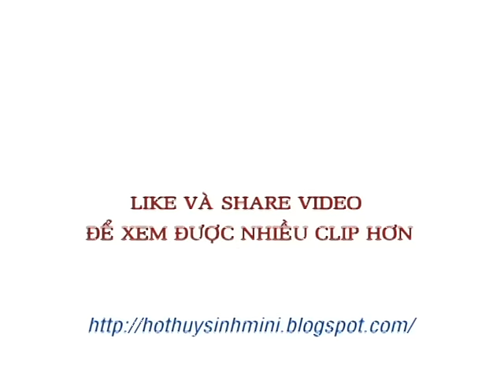Cách làm hồ cá mini đẹp, tự làm bể cá mini đơn giản - how aquarium made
Cách làm hồ cá mini đơn giản. Còn gì thích hơn khi nhìn những chú cá bơi tung tăng trong hồ cá nhỏ. How aquarium made?